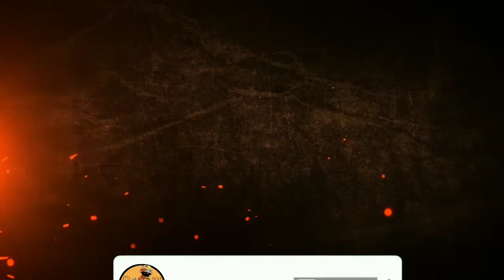Turkey Vs Russia Military Power Comparison 2020 || Defence World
Turkey Vs Russia Military Power Comparison 2020 Russia Vs Turkey Military Power Comparison || Defence World ||

Hello friends, in this video I have compared military power between Turkey and Russia to see who is more powerful. ln this video I have compared your the Army Airforce and Navy of both countries.

pixllab -

pixelab -